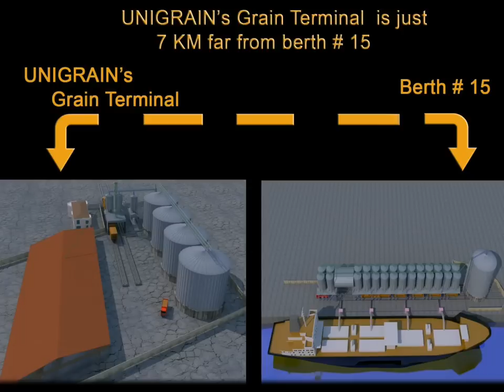Tbilisi - Poti - OBIAL - Presentation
2008year
q6600,4gb ram
3d max 9
vray sp1.5
AF CS3